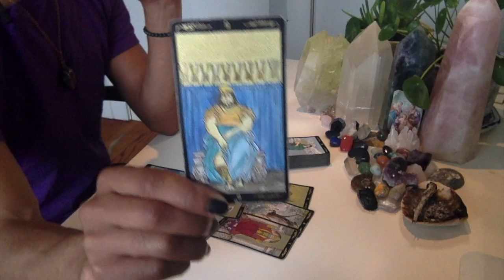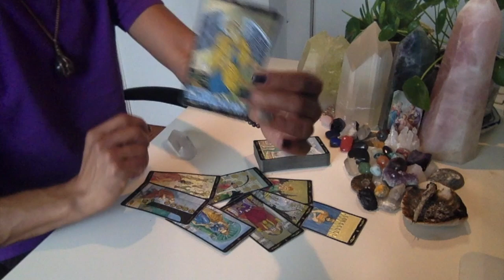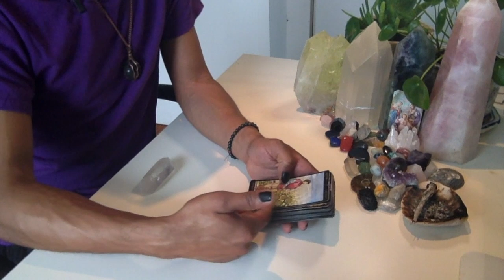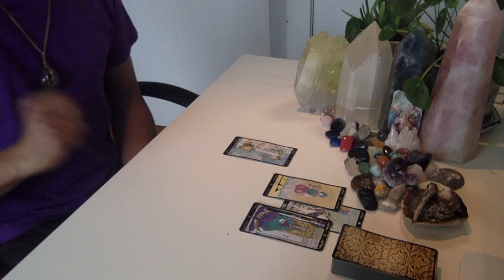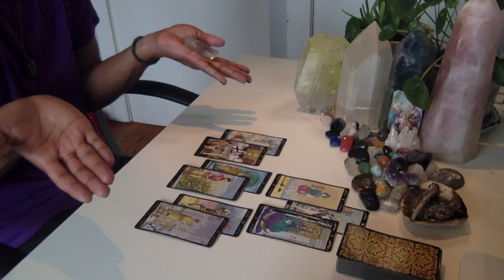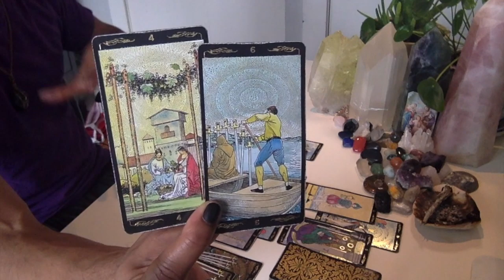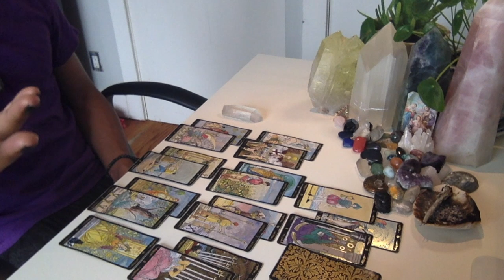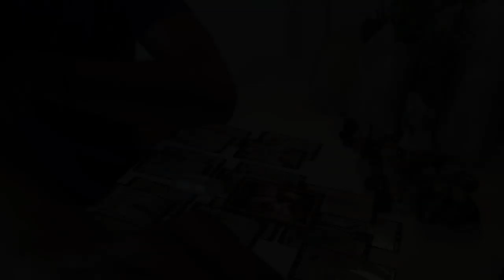Scorpio - * Breaking Free Of The Chains * - November 2019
Eric Brathwaite
p/o box 210968
1369 Broadway

LIVE READINGS:
30 min - $65
60 min - $130

Available oracle decks:
~Crystal Mandala
~Sacred Rebels